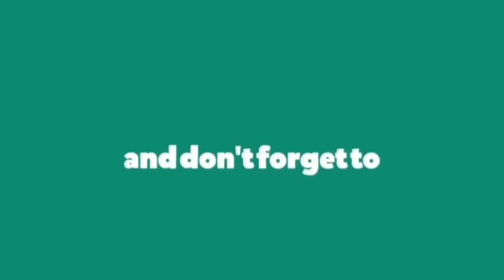Eliel MX - Fuego